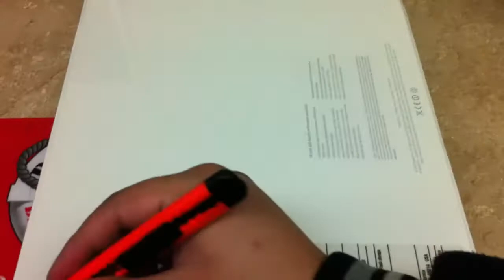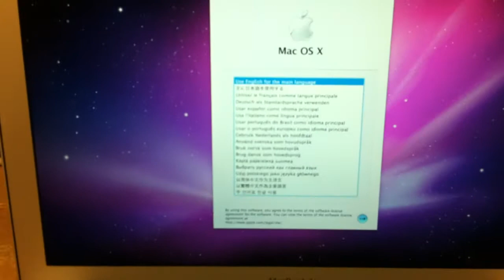UNBOXING Macbook Air 11 inch [EARLY 2011]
Quick unboxing of my new Macbook air 11 inch